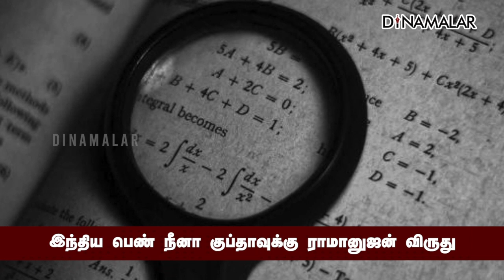இந்திய பெண் நீனா குப்தாவுக்கு ராமானுஜன் விருது | Ramanujan Prize | Neena Gupta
இந்திய பெண்
நீனா குப்தாவுக்கு